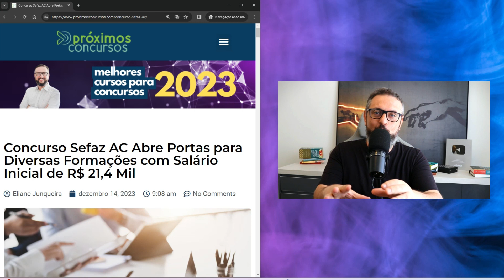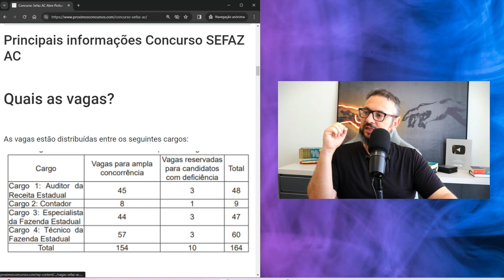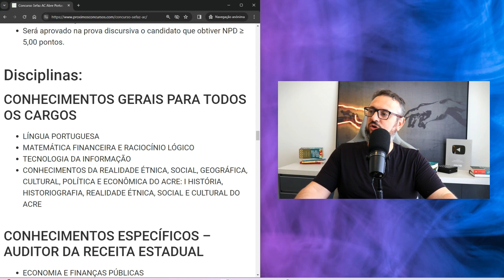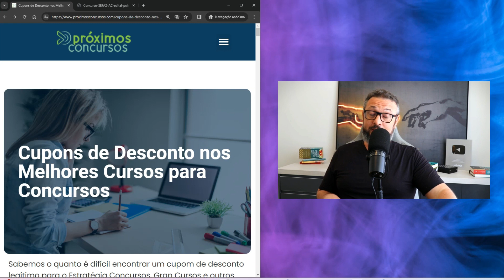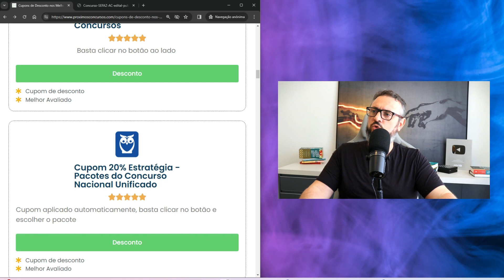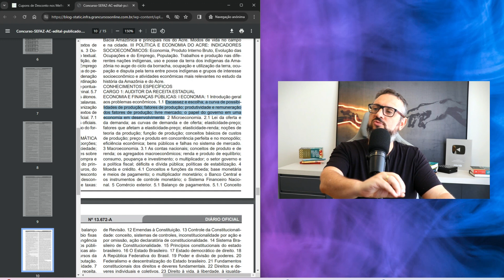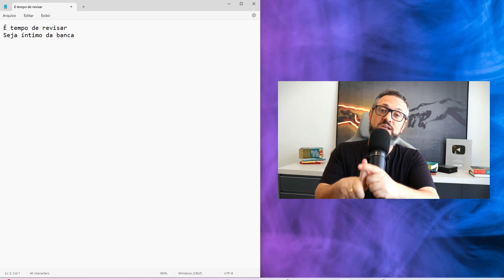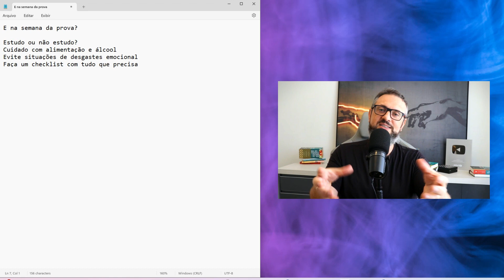⚡ URGENTE: Edital Sefaz AC - Nível Médio e Sup. Salários até R$20k! 🚀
Acaba de ser publicado o tão esperado edital da Sefaz AC para o ano de 2024, oferecendo 164 vagas incríveis para níveis médio e superior com um salário inicial que pode chegar a até R$20 mil! 🌟 Este vídeo é o seu guia completo para entender todos os detalhes do edital, as etapas do concurso, e como você pode se preparar da melhor forma para garantir a sua vaga. 📈 Não perca essa chance de dar um salto na sua carreira com um dos salários mais atraentes do setor público. SefazACedital ConcursoSefazAC2024 SefazACNívelMédio SefazACNívelSuperior SalárioAtéR$20Mil ComoPassarEmConcursos VagasSefazAC CarreiraFiscal SefazACoportunidade InscriçãoSefazAC PreparaçãoConcursoFiscal ConcursoPúblicoAC SefazACVagasAbertas SefazACInicialDeR$20Mil

📢 CURTA NOSSO TRABALHO:
Alguns artigos importantes: